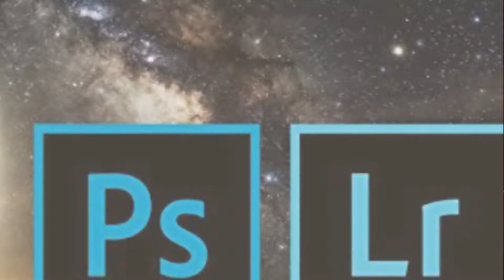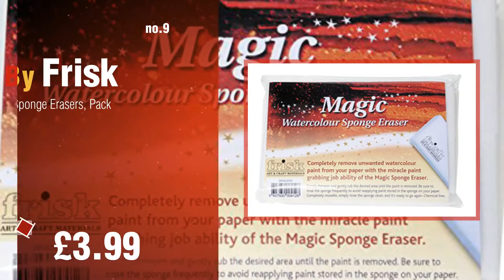Art & Design Gifts For Teen [Christmas 2017]: Adobe Creative Cloud Photography plan with 20GB:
New! 2019 Black Friday / Cyber Monday Photography Deals and Updates.

Black Friday / Cyber Monday Adobe Creative Cloud Photography plan with 20GB: Photoshop CC + Lightroom CC | 1 Year by Adobe

Black Friday / Cyber Monday Moleskine Folio Sketch Book A4 by Moleskine

Black Friday / Cyber Monday Royal & Langnickel Essentials Sketch Box Set by Royal & Langnickel

Black Friday / Cyber Monday Modern Calligraphy: A Step-by-Step Guide to Mastering the Art of Creativity by

Black Friday / Cyber Monday Pro Arte Series 40 Sable Brush Wallet by Pro Arte

Black Friday / Cyber Monday Derwent Sketching Wooden Box Set of 48 Mixed Media Pencils by Derwent

Black Friday / Cyber Monday Derwent Sketching Wooden Box Set of 72 Mixed Media Pencils by Derwent